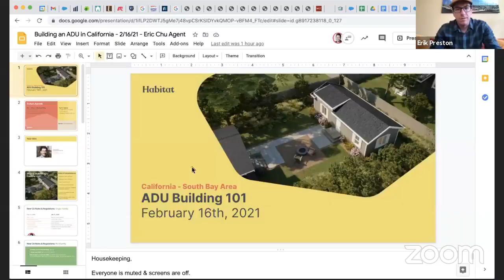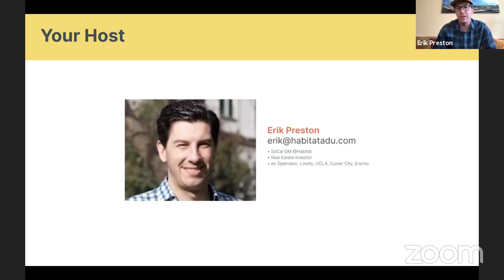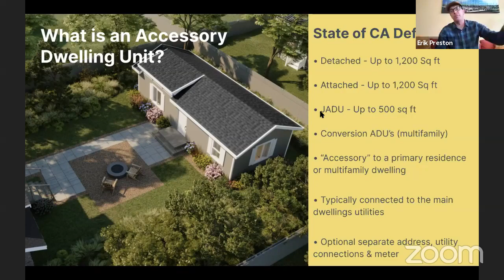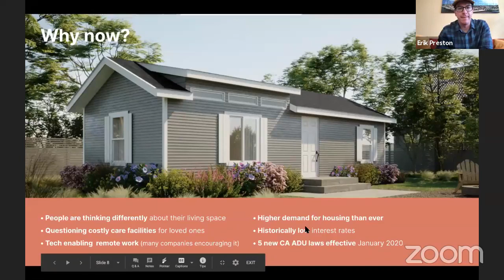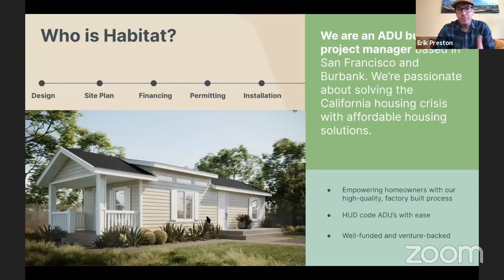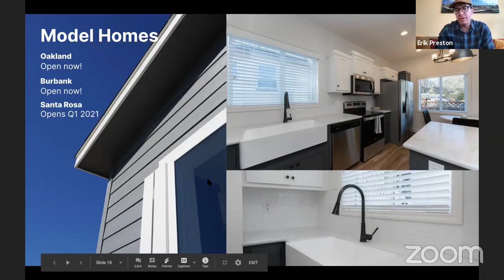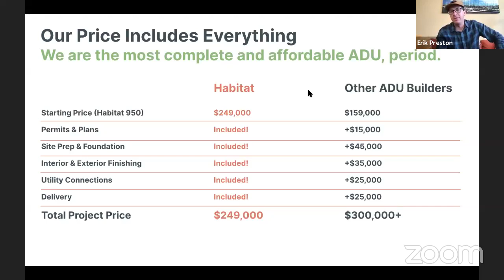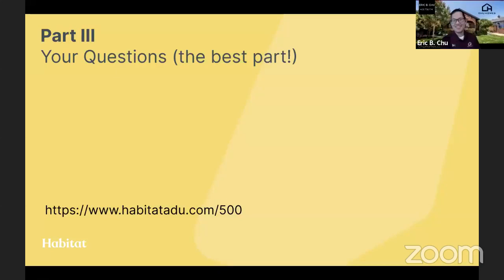Chu Homes presents How to Add an ADU (Accessory Dwelling Unit)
Eric B. Chu & Erik Preston (Business Development at Habitat ADU) will discuss best practices and strategies to quickly and economically build an ADU in the Bay Area.